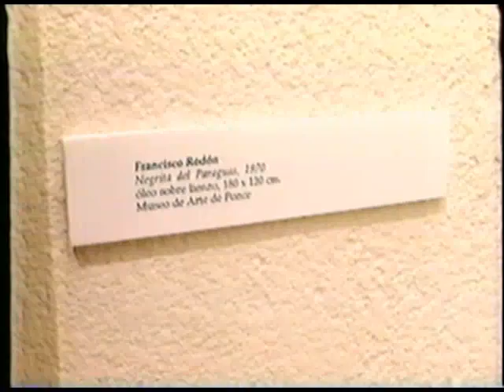Campeche, Oller y Rodón: Tres Siglos de Pintura Puertorriqueña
Exposición presentada por el Instituto de Cultura Puertorriqueña en el Pabellón de Puerto Rico en la EXPO 92 desde el 23 de junio al 12 de octubre de 1992